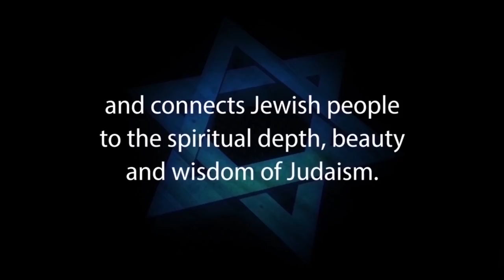From Disillusioned Catholic to Passionate Jew – Daniel Ventresca – Jews for Judaism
Daniel Ventresca was always a religious person, even as a young child. The problem was that he grew up in the wrong religion. Raised as a Roman Catholic by his Italian immigrant parents, he tried very hard to be the best religious person he could be. He tried to understand the somewhat difficult concepts in Catholicism specifically and Christianity generally but kept running into dead ends. Things just didn't seem to make sense. It just wasn't adding up.

Later, in his teen years, he became a born-again Christian  but still encountered the same theological stumbling blocks. He eventually abandoned Christianity but not his belief in and love for G-d.

As a young adult, he began learning about Judaism. This, he felt, was a much better fit. Judaism provided all the answers for which he had been searching all his life. He eventually converted... 3 times - once Conservative and twice Orthodox. Find out how and why as you listen to Daniel tell of his journey from disillusioned Catholic to passionate Jew.

● GLOSSARY OF TERMS: A translation of Hebrew and Yiddish expressions used by Daniel Ventresca in his lecture “From Disillusioned Catholic to Passionate Jew”

[02:47]  Har Sinai = Mount Sinai

[03:21]  Beis Din = Rabbinical Court

[09:45]  Tanakh = Hebrew Scriptures (Hebrew bible)

[10:05]  Yeshivah = Jewish educational institution for men

[10:10]  Mishnah and Gemara: Mishnah is the original written version of the Oral Law. The Gemara is a commentary on the Mishnah. The Mishnah and the Gemara together form the Talmud.

[10:12]  Haftarah =  a series of selections from the books of Nevi'im ("Prophets") of the Hebrew Bible (Tanakh) that are publicly read in synagogue as part of Jewish religious practice. There usually is a conceptual connection between the them of the Torah reading and that of the Haftarah.

[14:58]  Sephardi = Sephardic Jews are from the areas around the Mediterranean Sea, including Portugal, Spain, the Middle East and Northern Africa.

[16:16]  Shul = synagogue

[17:49]  Olav HaSholom = "peace be upon him"; said of someone who is deceased.

[22:12]  Ketuba = Jewish marriage contract.

[22:25]  Geirus = Jewish conversion

[22:53]  Giyur Lechumra = This is done when the assumption is that perhaps the person is already a Jew, but since some doubts have arisen, a Jewish court (Beis Din) will decide if giyur lechumra has to be done to remove any doubts about the person's Jewishness.

[24:12]  Davening = praying

[24:33]  Mikvah = Jewish ritual bath. Immersion in a mikvah is required as part of the conversion process.

[25:31]  Breslover Chasid = a Hasidic follower of Rebbe Nachman of Breslov

1. Hebrew-Christian missionaries convert thousands of Jews worldwide every year
2. Destructive cults cause many Jews to abandon family, friends and careers
3. Eastern religions, Buddhism and Hinduism are spiritual choices for many Jews
4. Apathy and ignorance leave many Jews unaware, unaffiliated and assimilated
5. Intermarriage is exploding with a 75% rate in some North American cities
6. Anti-Israel BDS on campus inhibits Jewish students from standing up for Israel and Judaism